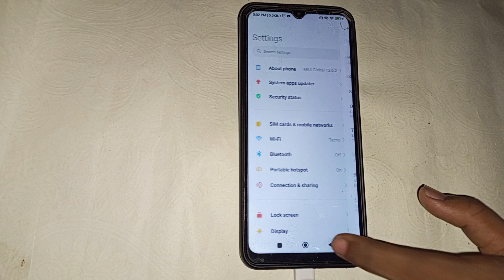Redmi A1 hotspot setting, Redmi A1 me portable hotspot enable kaise kare